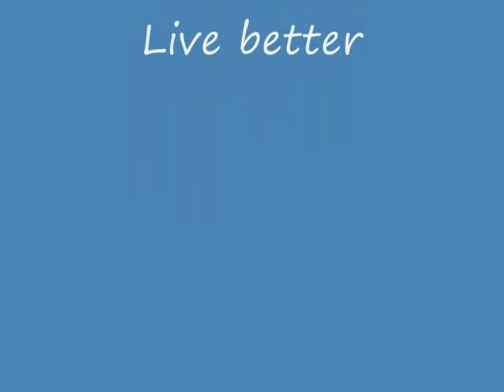Fly to the moon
Michael W. Smith singing 'Fly to the Moon'